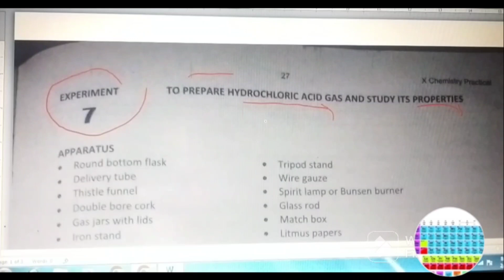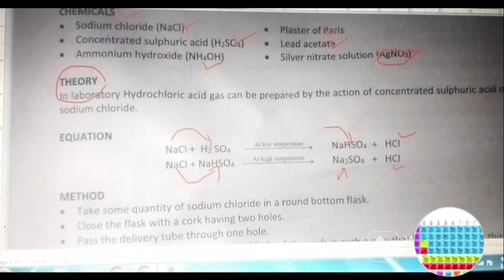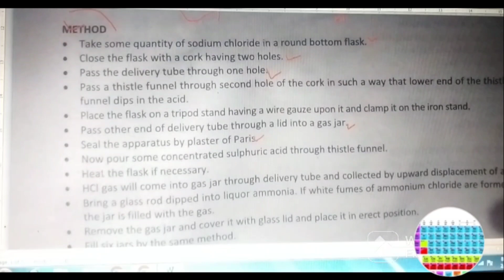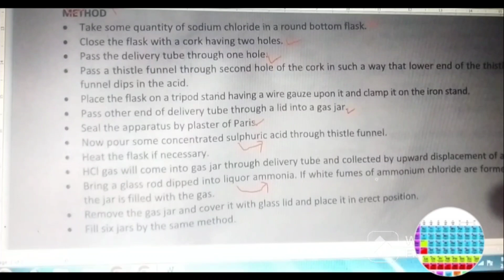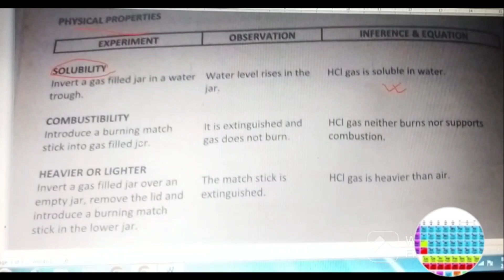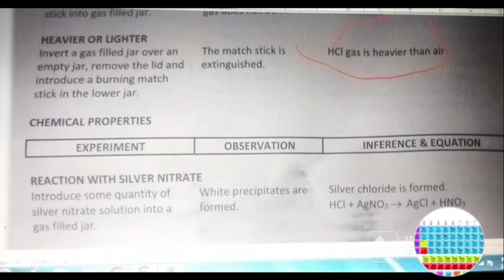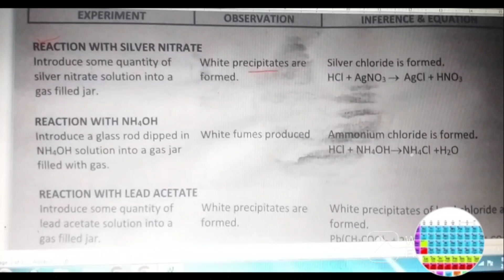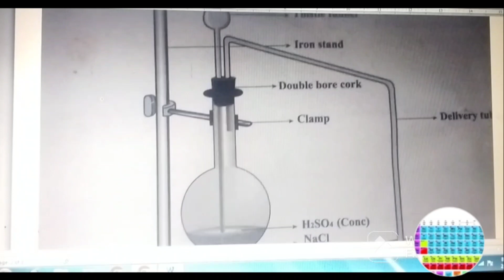Preparation Of HCl Gas || Experiment #7 || Sindh Board .